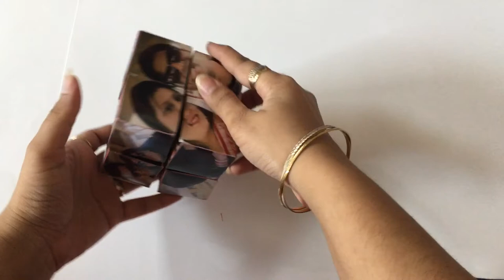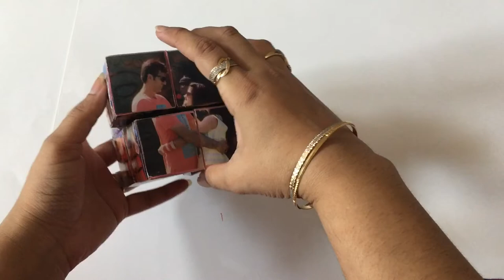Magic Photo Cube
Magic Photo Cube is inspired from Rubik's Cube.
It can  hold up to 48 photographs.
Please watch my next video for its tutorial.